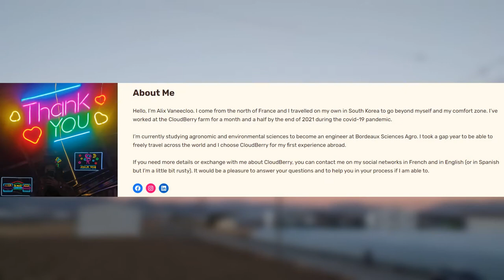My trip in South Korea at CloudBerry Farm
In 2021, I've traveled to South Korea thank to CloudBerry Farm. I'm happy to share my experience through this video that I filmed during my stay there!

-- Music Credits --